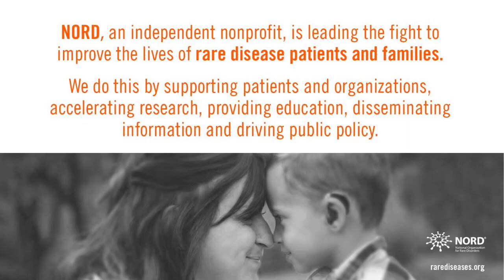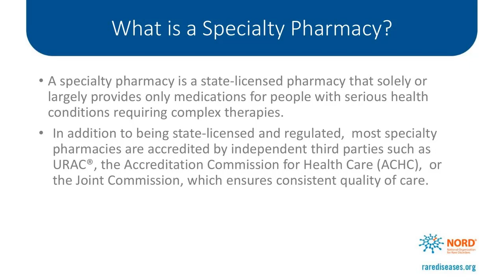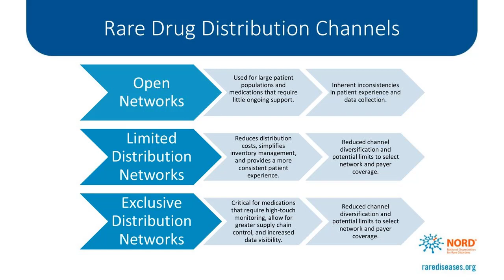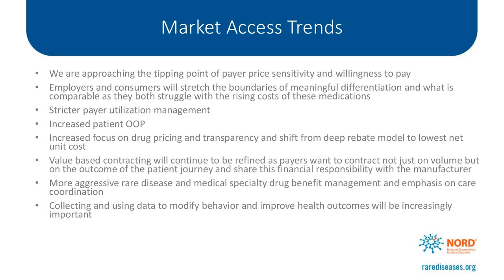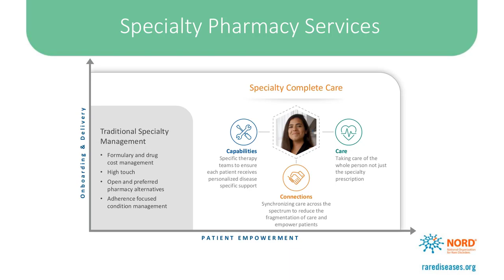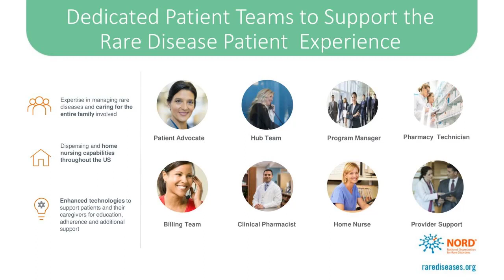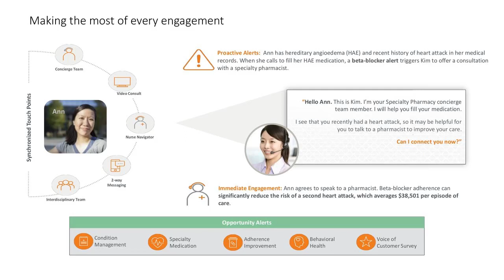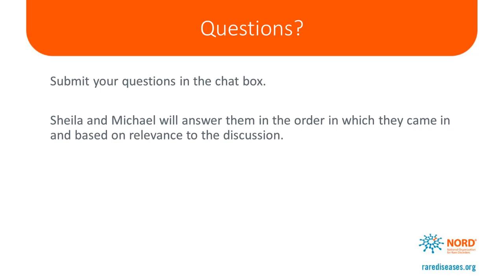How specialty pharmacies support the rare community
Have you heard of specialty pharmacies, but are unsure of what they do? Do you want to learn how specialty pharmacies support the rare community?

Check out this webinar recording for these topics and more. Sheila Arquette, Executive Director of the National Association of Specialty Pharmacy, explains the services and added value that specialty pharmacies provide. Then Michael Zeglinski, Senior Vice President of Specialty Pharmacy at OptumRx, explains how specialty pharmacies connect with rare patients to overcome obstacles and fill gaps.